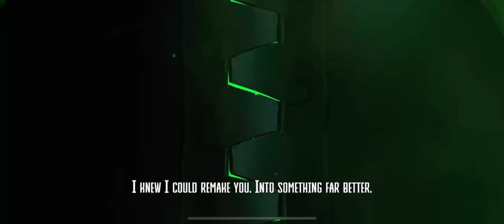Dust & Neon: 10/4 gameplay (tutorial)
Dust & Neon: 10/4 gameplay (tutorial) We're trying out this new cool cyberpunk shooting game! Very unique gameplay and art style! Have you played this game before? Passive Money Earning Apps